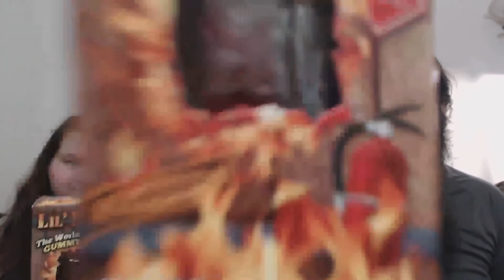Lil' Nitro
I apologize for the janky video.  Had to use the laptop, didn't have enough room in the office for both of us.
 I wanted to re-record it all and have a better setup but she refused to ever do this again.

"From Flamethrower Candy Company comes the next experience for those who seek the heat. Lil' Nitro has been infused with our signature 9 million Scoville unit chili extract making him 900x hotter than a jalapeno pepper."